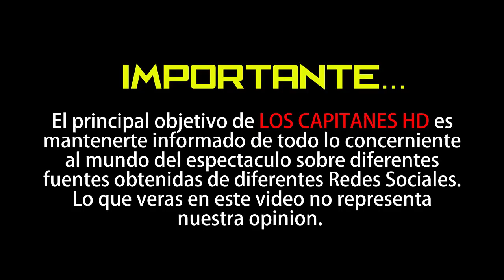Aracely Arámbula confiesa que terminó exclusividad con Telemundo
Al parecer Aracely Arámbula ya está trabajando en otra televisora.

Después de trabajar durante cinco años y ser actriz exclusiva de la cadena Telemundo, Aracely Arámbula tomó la difícil decisión de darles las gracias.

“Nosotros decidimos por mi cuenta y la de mi hermano no seguir".